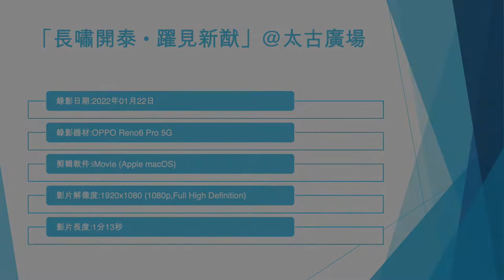「長嘯開泰 • 躍見新猷」@太古廣場 (1) - 2022年01月22日